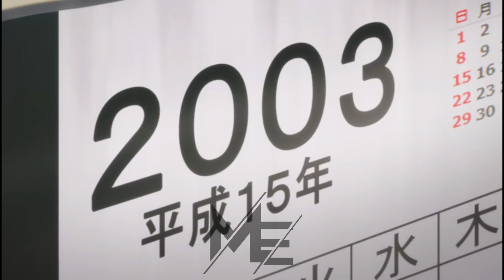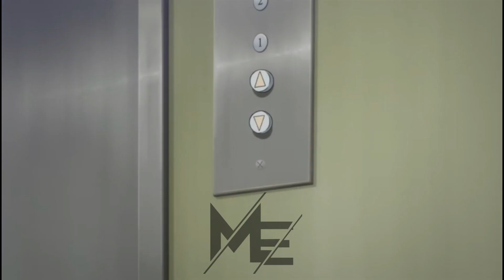Erased Episode 11 Explained In Bangla [ইরেজড পর্ব- ১১]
Erased Episode 11 Explained In Bangla [ইরেজড পর্ব- ১১ বাংলায়]
Erased Japanese Anime Episode 11 Explained in Bangla
00:00 intro [শুরু]
00:11 Recap  [আগের পর্ব]
00:39 Episode 11 [পর্ব- ১১]
10:26 outro [শেষ]
ইরেজড/এই শহরে শুধু আমিই আছি পর্ব  [Erased] নামক জাপানিজ এনিমে বাংলায়।

Erased Explained In Bangla [ইরেজড/ এই শহরে শুধু আমিই আছি] এর বাকি এপিসোড গুলো বাংলায় দেখতে

MI Explains channel sometimes uses Film Clips, TV series Clips, Web Series Clips, and Animation Series Clips to explain the Film, Web Series, Trailers and Songs, but all under section 107 of the Copyright Act 1976, allowance is made for FAIR USE for purposes such as criticism, comment, news reporting, teaching, scholarship and research.